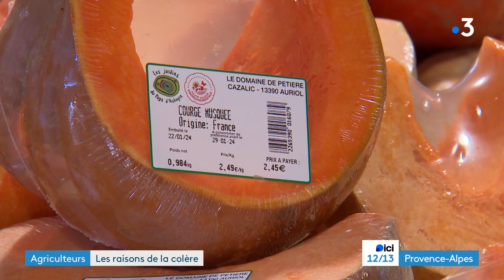Les raisons de la colère des agriculteurs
Nous sommes allés à la rencontre de deux exploitants agricoles des Bouches-du-Rhône, solidaires de leurs confrères en colère et acteurs d'un modèle différent qui leur permet de mieux vivre de leurs métiers.